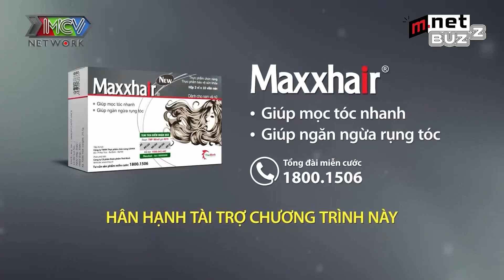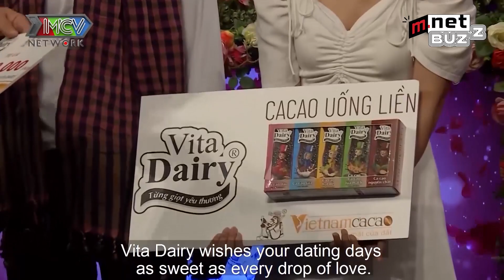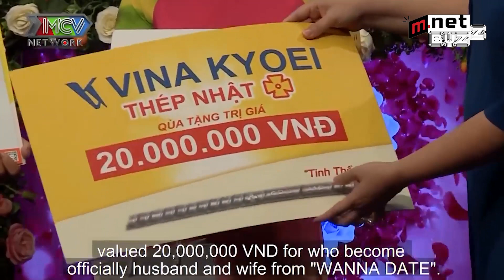Anh Chàng Ca Sĩ Cất Tiếng Hát MC quyền Linh Làm Quay Phim Bạn Gái Chạy Mất Dép | BMHH SIÊU HÀI HƯỚC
BẠN MUỐN HẸN HÒ HÀI HƯỚC NHẤT

📺 GIỚI THIỆU CHƯƠNG TRÌNH:
👍🏻 Xem lại các video HOT nhất:

👉Liên tục CHÊ Cô Gái MẬP, chàng trai KIÊN QUYẾT Không Bấm Nút Hẹn Hò làm MC Quyền Linh nổi giận

👉Soái Ca dùng GIỌNG HÁT THẦN KỲ làm Cô Gái KHÓC NHƯ MƯA, bấm nút Bất Chấp người thân PHẢN ĐỐI

👉Cụ Ông 70 tuổi vẫn đi tìm Bạn Đời muốn cưới vợ giống MC CÁT TƯỜNG

👉TRINH NỮ 39 TUỔI Kiên Quyết Không Cho Ai "Bóc Tem" Đòi Yêu MC Quyền Linh

👉Cụ Ông 70 tuổi ĐI TÌM VỢ MỚI, đòi cưới MC CÁT TƯỜNG | Bạn Muốn Hẹn Hò Hay Nhất

👉Lần đầu tiên trong lịch sử QUYỀN LINH bị Người chơi "Tấn Công" ngay trên Sân Khấu

👉cặp đôi ĐẸP NHẤT Bạn Muốn Hẹn Hò, Yêu nhau NGAY TỪ CÁI NHÌN ĐẦU TIÊN

👉Gái Xinh yêu cầu tìm Bạn Trai phải "DÀI" mới chịu làm Quyền Linh.. Bó Tay

👉Cô gái YÊU NGAY khi nghe giọng hát SIÊU NGỌT của chàng soái ca Quân nhân " Bạn Muốn Hẹn Hò

👉Cô gái CẠN lời khi chàng trai đòi người yêu phải ĐẸP như hoa hậu 😂 | Bạn Muốn Hẹn Hò

👉Cô gái chủ động nhất BMMH tự tán trai ĐÒI tặng luôn mình cho bạn trai 😍

© Bản quyền thuộc về MCV Corporation và MBC Corporation, Việt Nam ☞ Vui lòng không Reup dưới mọi hình thức